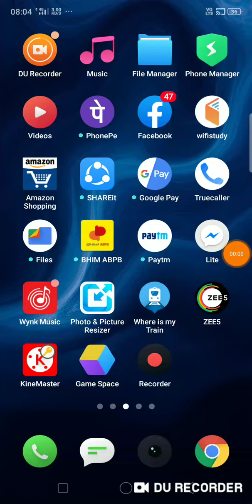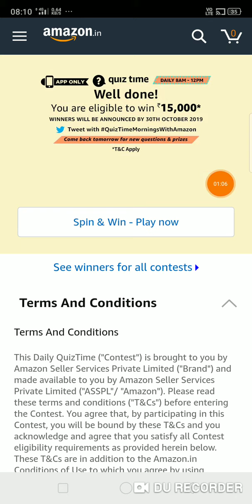ishwar chandra vidyasagar, who was born today in 1820, fought for women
ishwar chandra vidyasagar, who was born today in 1820, fought for women's right as an activist and helped introduce the 'widow re-marriage act' in india. where was he born?

serena williams, the famous tennis star, was born today in 1981. how many olympic gold medals has she won?

where would you find the mismi mountain peak, the most distant source of the amazon river?

made in 1888, the 'roundhay garden scene' is known to be the world's earliest surviving motion-picture film. how long is it?

leonardo dicaprio finally won an oscar for best actor in 2106, after being nominated for several years. which film did he win it for?